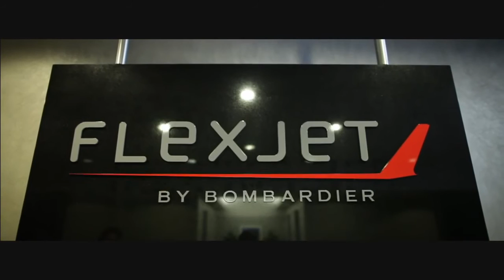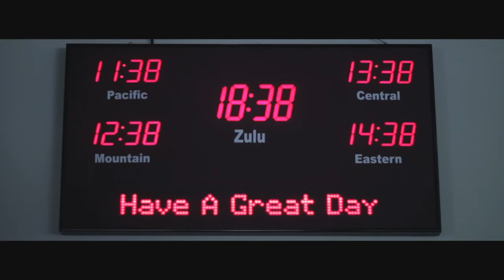Honeywell HTF7000 Engine | Aviation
Honeywell's HTF7000 engine provides power, maintainability and reliability for Flexjet.